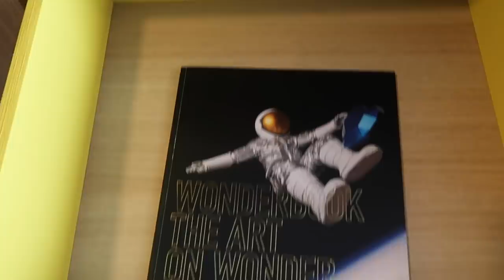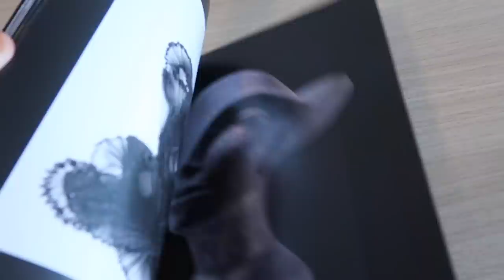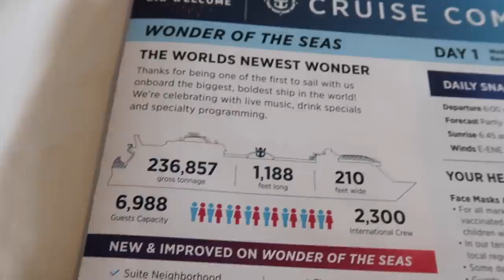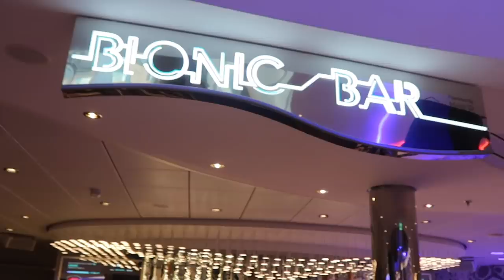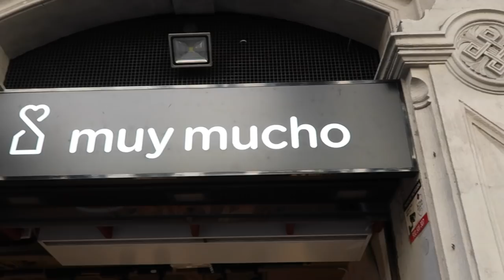COME ON THE WORLDS BIGGEST CRUISE SHIP WITH ME! ROYAL CARIBBEAN WONDER OF THE SEAS | MR CARRINGTON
Hi everyone! I'm back with a very exciting vlog this week!
Myself and Luke were invited by Royal Caribbean to experience the world's largest new cruise ship, Wonder of the Seas. (ad-press trip) and we took the opportunity to explore Barcelona as well! This was my first time on a cruise and it was an incredible experience, I highly recommend it! I hope you enjoy the vlog! :)